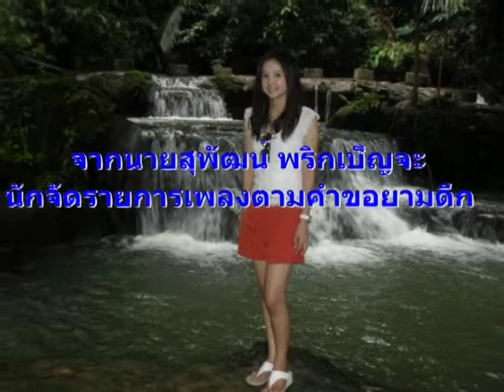จะขอให้รีบขอ